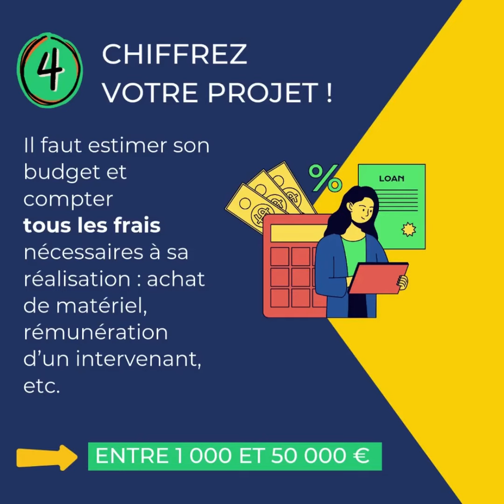Le Département lance son 3e budget participatif !